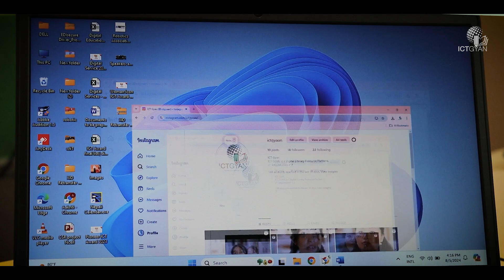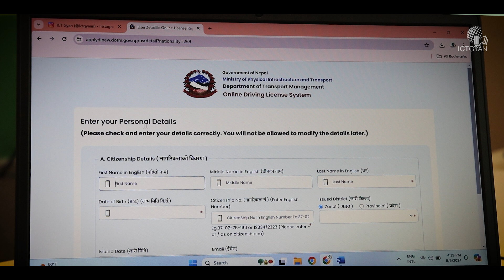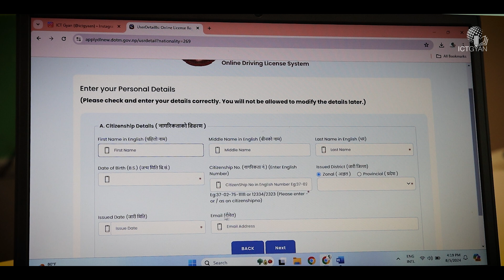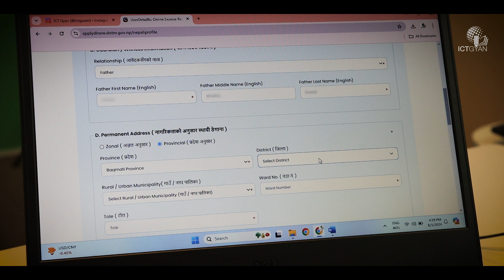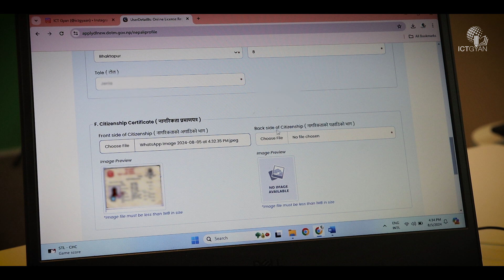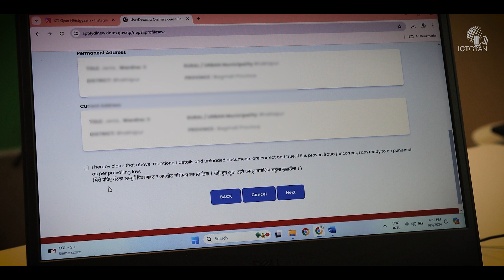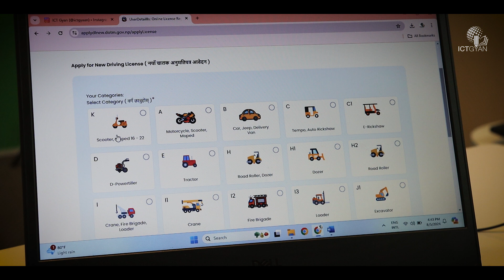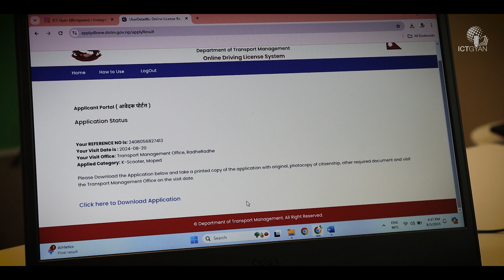अनलाइनबाटै ड्राइभिङ लाइसेन्सको फाराम कसरी भर्ने ? || ICT GYAN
ICT Gyan is the Digital Literacy Resource Platform in the Nepali language. If you have any questions then just comment down it and We will do our best to help you!